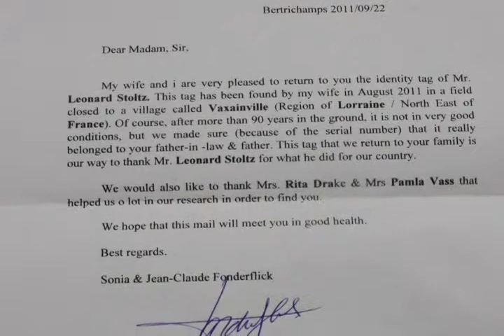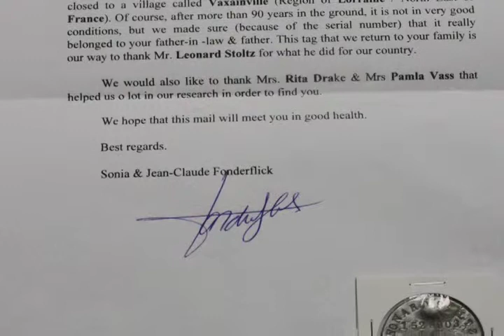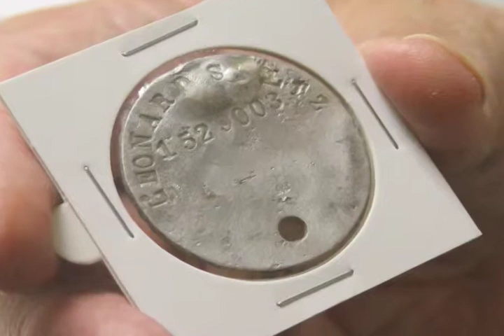World War I dog tag Jen McCoy and Julie Cutsforth, Daily Register 10-9-2011